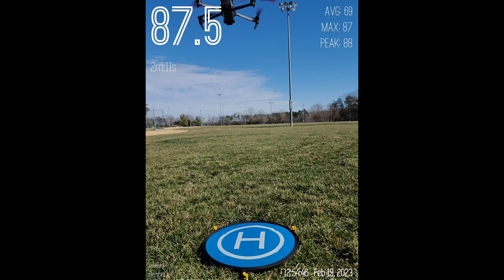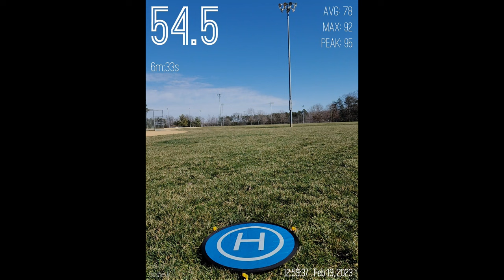OEM and Master Airscrew Propellers on Mavic 3 Classic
~~ This is not a scientific test.  ~~